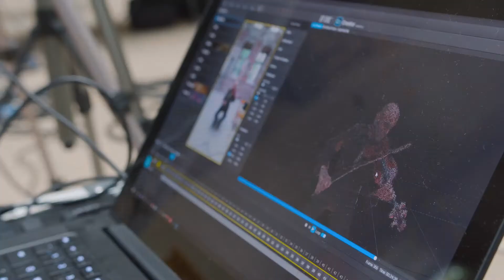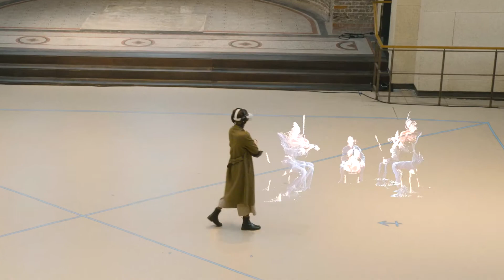Discover the Mahler Chamber Orchestra in VR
Playing in an orchestra is an immersive experience.
Now we have the possibility to bring that experience in an entirely new way, enabling you to experience music from within the orchestra, and to feel how it is made and heard by musicians.

For doing so, the MCO collaborates with its Artistic Partner for Immersive Experiences Henrik Oppermann. The first meeting between Henrik Oppermann and the MCO took place back in 2019, when they worked together on Symphony, a virtual reality project featuring Gustavo Dudamel. Since June 2020, the collaboration has continued in the form of three cutting-edge digital projects in a curated sequence: Future Presence I, II and III. Future Presence addresses themes of voice, structure, space, collaboration, listening and fantasy — central themes of music itself.

As users with the help of VR headsets explore their virtual environment the sound of the multi-dimensional recording responds in real-time. This transforms the listener’s encounter, undermining prevailing notions of acoustical “sweet spots“ and enabling a new and fluid aural experience that mirrors the dynamic interactions inherent in music and between the musicians. In short, where previously an engineer would take the sole authority to determine how the music should be experienced, now the listener has complete freedom to explore for themselves.

These recordings initiate a new phase of classical music recording, one that restores the natural acoustic responsiveness of a live performance while opening new possibilities for interaction between listener, performer, instrument and sound.

With six degrees of freedom for the listener, we can make music that moves you... move with you.

Generously supported by the German Federal Government Commission for Culture and the Media through "Neustart Kultur".